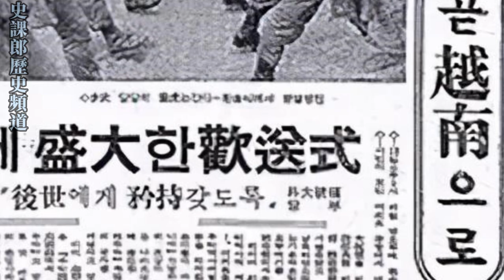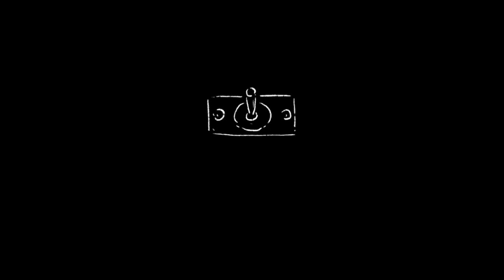韓軍介入越戰：朴正熙的豪赌 | 美国人的命值钱 | 韓國人只想掙錢 | 32万人血战越南换来“汉江奇迹”